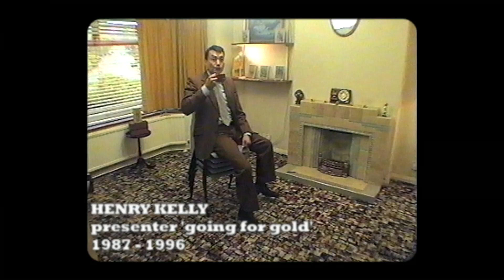When Spector met Henry Kelly - 4Play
A film about the band Spector and the former television presenter Henry Kelly,

for Fiction Records and Channel 4

Director: Ben Reed
Director Of Photography: Nic Booth
Sound Recordist: Dom Corbisiero

Producer: Gareth Thomas
Exec Producer: Beth Montague
Production Company: HSI London

Commissioner: Sam Seager
Label: Fiction Records/Polydor Records